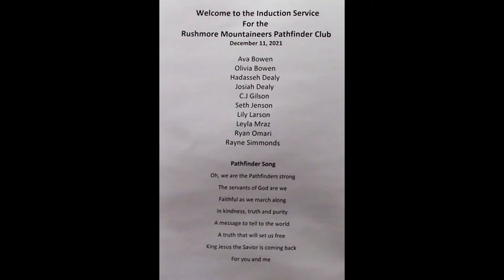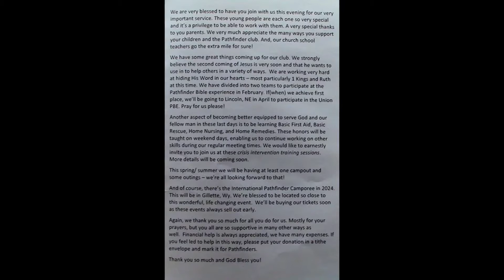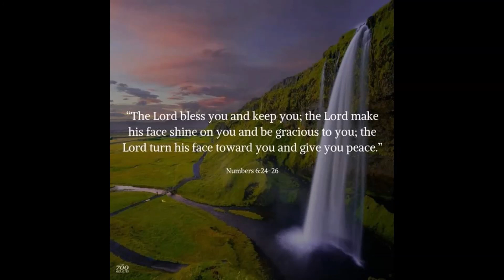12- 11- 21 Pathfinders induction Service